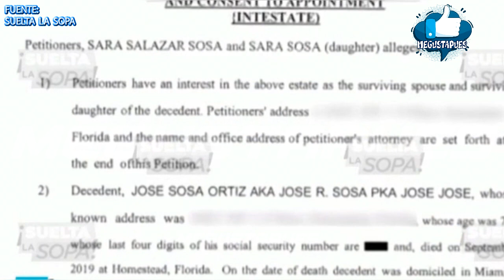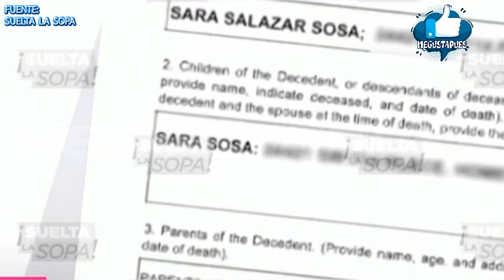Sarita Sosa presenta documentos donde asegura que ella y su madre son las verdaderas herederas.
La última descendiente del príncipe de la canción ha metido documentos ante un juez que demostrarian que ellas son las herederas.